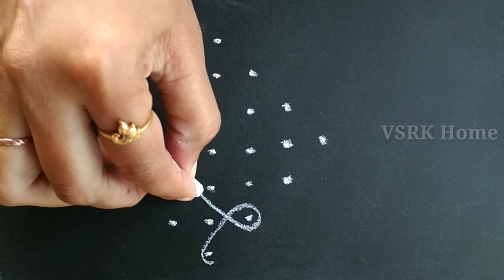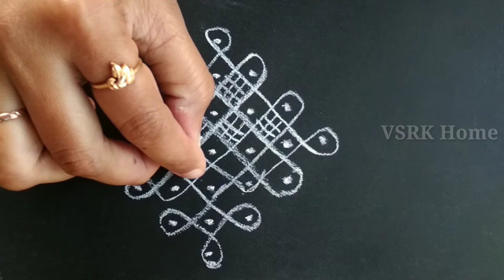new simple easy small daily chukkala melikala tippudu Muggulu sikku kolam rangoli designs with 7dots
chukkala muggulu with dots muggulu designs chukkala muggulu simple easy rangoli
1. Vinayaka Chavithi Muggulu
2. Varalakshmi vratham muggulu
3. Sankranthi Muggulu
4. Daily Rangoli designs
5. Rangoli designs with chalk piece
6. Sikku Kolam designs
7. Festival Rangolis
8. Diwali Rangoli
9. Rangoli with colors
10. Melikala Muggulu
11. Chukkala Muggulu Simple